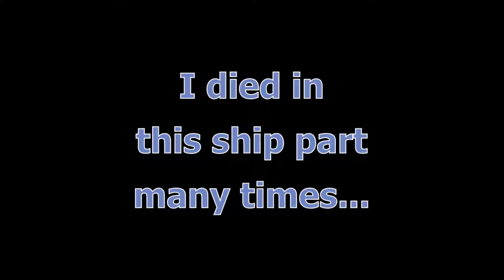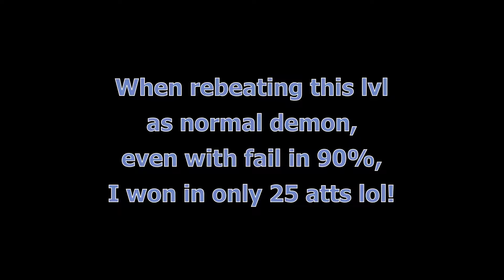Doom Gauntlet 1/5 - Extinction by haoN 100% complete (easy demon)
No GG because I was tired of those stupid fails...